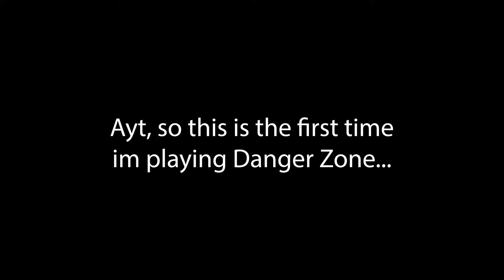Danger Zone is fun.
First time I played Danger Zone. Thanks for the carry.